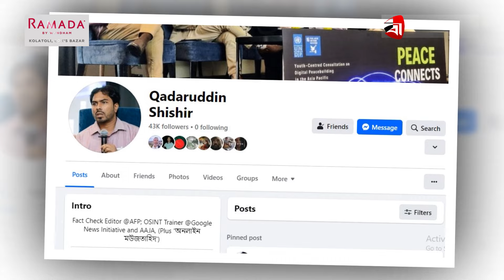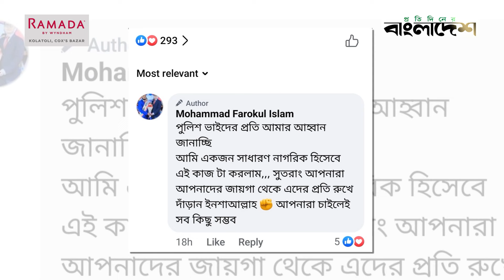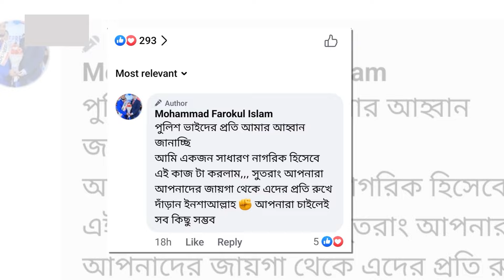সমুদ্রসৈকতে লাঠি হাতে নারীদের ‘ক্যালানি’ দেওয়া সেই যুবকের খোঁজ মিলেছে | Cox's Bazar | Harassment